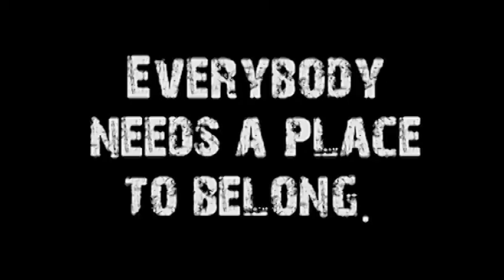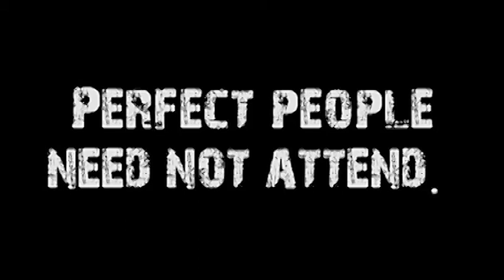When I say "Father"... (Welcome Home #1)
Speaker: Don Vanzant
Title: When I say "Father"...
Series Name: Welcome Home
Series #: 1
Subject: In a world full of dysfunctional families and abusive (or absent) fathers, few words for God cause as much discomfort for most people as, "Father."  In today's sermon, Pastor Don looks at how the word is meant to be seen and how, even if we have broken relationships with earthly fathers, we can see an amazing fulfillment in God as our true "daddy."
Sermon Notes:
* Robert Frost said "Home is where when you have to go there, they have to take you in."  (The Death of the Hired Man)
*  Maybe the image of father brings back memories you would like to forget.  Maybe father for you means punishment or rejection.   One of the growing concerns in our culture is the absence of the influence of a father as now over 40% of our children do not have relationship with a father.
* As we read the accounts in the Bible of families -- we see that they are anything but models for how to live.   They all are dysfunctional.
* The ancient world of the Bible was a patriarchal world where the men owned the property and pretty much ran everything.  Very few women had any power.
*  Of all the names and titles for God in the Bible, the title of Father is so close to us and it is so descriptive of who God is and our relationship with him.
* God says if you want to know what I am like, I am like a Father in the way that I love you.
* Jesus went much further in establish for us the household relationship that we have with God.   When he spoke to God, he called him Father.
* Paul says God has chosen you as his children.  You are adopted.   You didn't just happen.  It was planned.   God is papa.   God is daddy.

Deuteronomy 5:16
Exodus 4:22
Jer. 3:19
Psalm 103:13
John 17:1
Matt. 6:9
Mark 14:36
Gal. 4:6
Romans 8:15--17
Luke 15:11